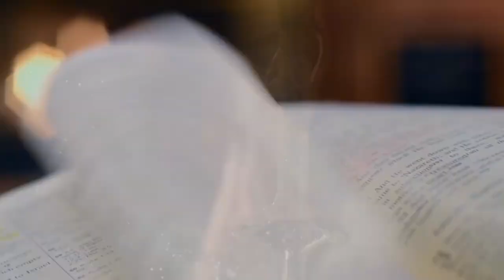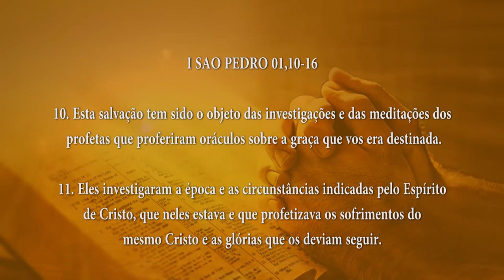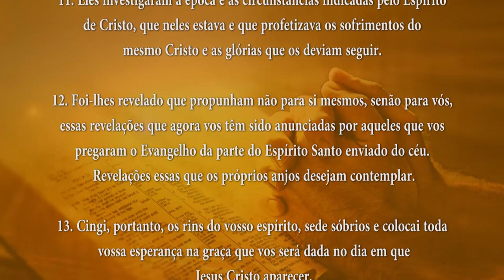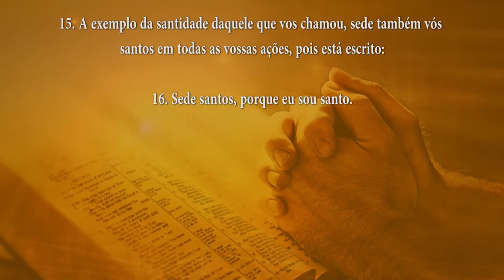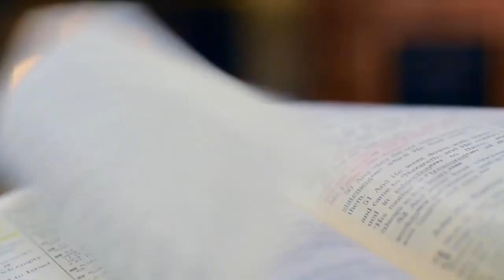PALAVRA DE DEUS MEDITADA(28/05/2024)